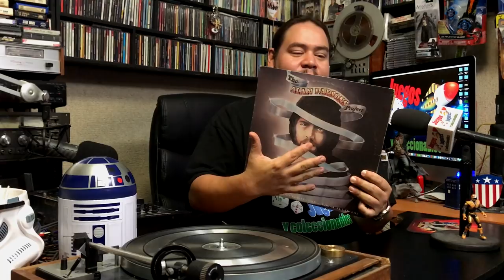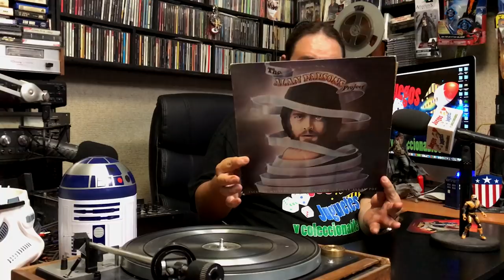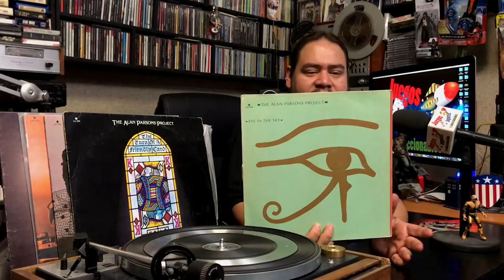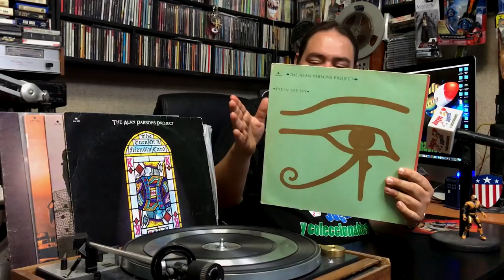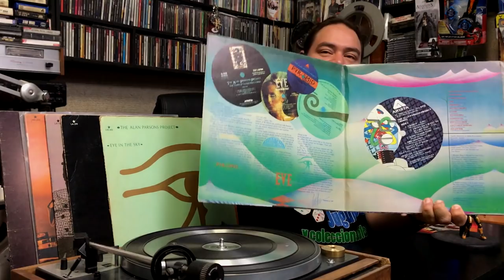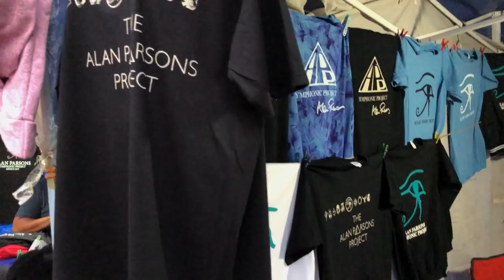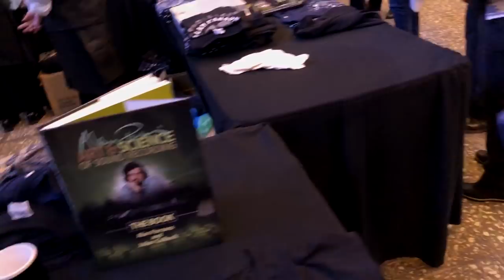En Vinyl #51 Coleccion Alan Parson en Mexico ► Juegos Juguetes y Coleccionables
Colección AlanParson ademas caceria de moneda y concierto Alan Parsons Symphonic Project en Mexico